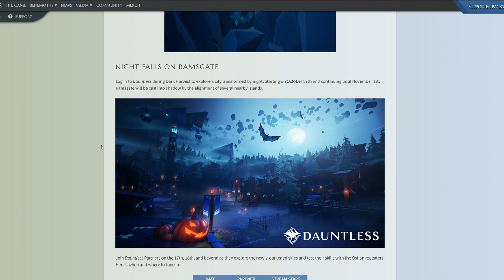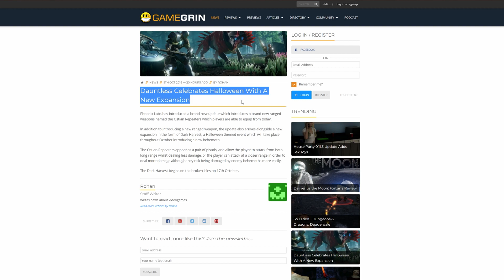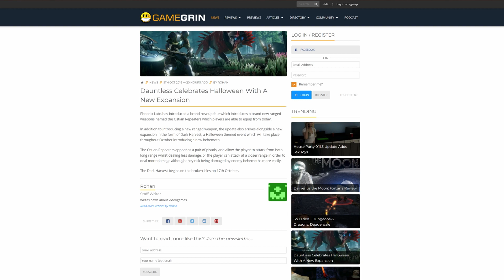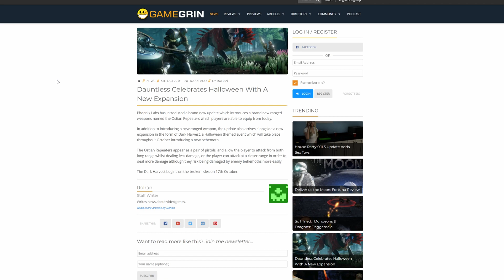¿Nuevo BEHEMOTH OSCURO? | DAUNTLESS Español